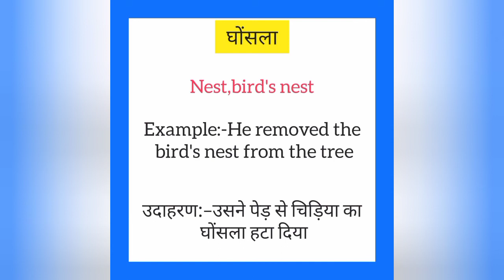Ghosla ko english mein kya kahate hain | घोंसला को इंग्लिश में क्या कहते हैं | Nest meaning in hindi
Ghosla ko English me kya kahate hain
Ghosla को इंग्लिश में क्या कहते है

घोंसला को इंग्लिश में nest कहते हैं
Ghosla ko English mein nest kahate hain